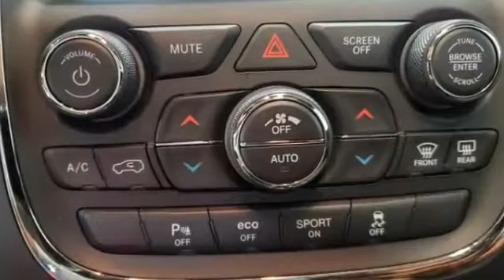Used 2018 Dodge Durango R/T 1C4SDJCT9JC291445 Farmingdale, Bethpage, Wyandanch, Plainview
We are your top choice when it comes to used quality vehicles in Farmingdale, Bethpage, Wyandanch, Plainview, North Lindenhurst, New York.

2018 Dodge Durango R/T 1C4SDJCT9JC291445 Video

With our large pre-owned inventory, we have the perfect car, truck or SUV to fit your needs.

Take a look at our used vehicle specials below to find a great model to take home at a special price

This 2018 Dodge Durango R/T 1C4SDJCT9JC291445 is full of phenomenal features such as:

Thank you considering Novak Motors NY as your premier used vehicle dealer. We look forward to helping you with all your used car needs!